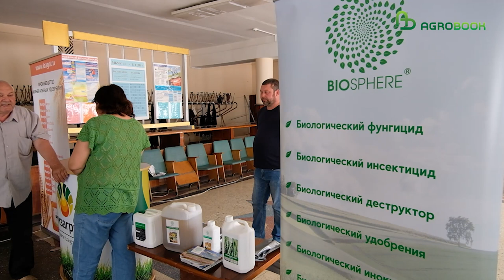Краснодарские сорта пшеницы-2022. День поля на базе КФХ Дьяченко В.В.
У сортов озимой пшеницы началась предвыборная гонка: каждый из них старается показать себя с лучшей стороны на демопосевах, чтобы осенью получить право на производственные площади. Традиционно самые перспективные новинки селекции Национального центра зерна им. П.П. Лукьяненко были продемонстрированы аграриям в Зерноградском районе в хозяйстве агронома-семеновода Виктора Дьяченко.

На День поля к Виктору Викторовичу люди приезжают из самых разных уголков Ростовской области – даже из отдалённых территорий. Потому что знают: Дьяченко – хозяин мудрый и рациональный, плохого не посоветует. Если Виктор Викторович даёт рекомендацию, то можно быть уверенным – она проверена его собственным опытом.

Вот так же, собственным примером, десять лет назад агроном Дьяченко «подсадил» всех знакомых на краснодарскую селекцию озимой пшеницы.

– Всё началось с того, что на одном форуме я познакомился с Александром Боровиком. Учёный пригласил к себе в КНИИСХ, очень тепло встретил, посоветовал попробовать сорт Грация Фёдора Алексеевича Колесникова, сорт Таня Людмилы Андреевны Беспаловой и сорт Гром, который только-только появился, – вспоминает Виктор Викторович. – В уборку я был поражён: сорт Грация, не самый урожайный, давал на 5-7 ц/га больше, чем наши местные сорта. А Гром сыпал на 20 ц/га больше! Если Ермак давал 66 ц/га, то Гром – 86 ц/га. При одной и той же технологии, в одинаковых условиях! Тут мой «патриотизм» и закончился: мы стали увеличивать площадь краснодарских сортов. Благодаря тому что Александр Николаевич посоветовал нам обратить внимание на селекцию КНИИСХа, мы резко увеличили производство.

Сегодня высокая продуктивность кубанских сортов уже никого не удивляет. Как рассказал на Дне поля у Виктора Дьяченко главный научный сотрудник отдела селекции и семеноводства пшеницы и тритикале НЦЗ им. П.П. Лукьяненко, профессор РАН Александр Боровик, половину урожая всей российской пшеницы дают именно краснодарские сорта.

Виктор Дьяченко в своём хозяйстве показывает разные сорта, но оставляет лишь те, что оказались в лидерах в е зоне.

– В этом году был районирован сорт Кубань, который имел название Ультра 11. Это скороспелый сорт с очень высоким качеством зерна. Но у нас она, к сожалению, дважды вымерзала. Поэтому среди скороспелых сортов сделали ставку на Еланчик – очень зимостойкий и урожайный сорт. Одна из особенностей Еланчика – тонкостенная солома. Она быстро перегнивает. Я заметил, что на полях, где был посеян Еланчик, стерня очень быстро темнеет.

В группе среднеранних сортов на демопосевах Виктора Викторовича были представлены Школа, Песня, Бумба и уже хорошо знакомая Таня.

– Школа очень похожа на Таню по срокам созревания. Это сорт крупнозёрный, высокоурожайный. Но, в отличие от Тани, обладает более высокой зимостойкостью. И это сильная пшеница. По всем параметрам – зимостойкость, урожайность, качество – Школа на порядок выше Тани. Впрочем, так и должно быть: новые сорта должны превосходить заслуженных предшественников, – поделился наблюдениями Виктор Викторович.

Посевы Школы в хозяйстве Дьяченко привели Александра Боровика в восторг.

– Какая масса! Какое кущение! Кто угадает норму высева? 20 кг на гектар. Виктор Викторович специально посеял такой малой нормой, чтобы показать вам, как хорошо этот сорт может раскуститься. Элитные семена Школы в хозяйстве будет уже в этом году – записывайтесь, пусть Виктор Викторович вам хоть по чуть-чуть выделит! – посоветовал Александр Николаевич.

Мощной и рослой выглядит на полях Бумба. Этот среднеранний сорт отличается ещё большей зимостойкостью по сравнению со Школой, по урожайности – на уровне Тани.

Песня – один из шедевров селекции в борьбе за устойчивость пшеницы. Этот сорт обладает высочайшим иммунитетом и может быть допущен и по колосовому предшественнику, и по кукурузе. Не случайно именно его НЦЗ им. П.П. Лукьяненко рекомендует для возделывания в органическом земледелии. Кроме того, сорт зимостойкий и даёт красивое, очень крупное зерно.

В группе среднеспелых сортов на демо-посевах можно было увидеть «тот самый» Гром и новые сорта Монэ, Ахмат, устойчивые  Победа 75, Стиль 18.

– Ахмат – очень интересный биотип, хорошо кустится, даёт высокий урожай даже при малых нормах высева. В нашем хозяйстве он был одним из лидеров по урожайности, давал небольшое количество соломы, не полегал. Ахмат мы сеем на больших площадях, – рассказал Виктор Дьяченко.

Перспективным для засушливых зон выглядит сорт Монэ. Его легко узнать по характерному скручиванию флагового листа: так растение в жару снижает транспирационный коэффициент и экономит влагу. Сорт обладает интересной архитектоникой: узкие листья так расположены по отношению к стеблю, что позволяют солнечному свету проникать в самые нижние ярусы посевов.